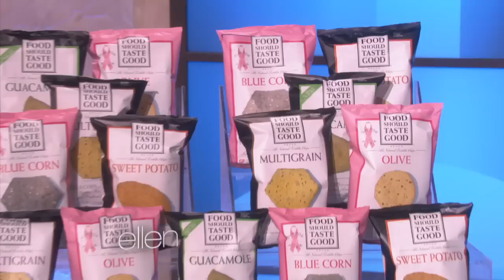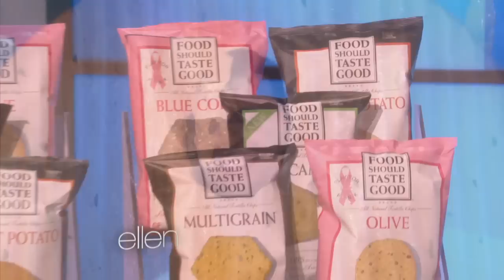A Live Commercial for Food Should Taste Good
Ellen loves the Food Should Taste Good chips so much, she did a live commercial for them on her show!